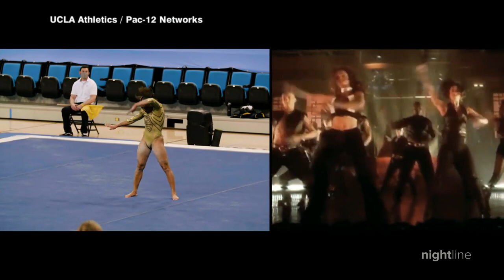Fisk University gymnastics team makes history | Nightline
Fisk University made history as the first gymnastics team from an HBCU to compete at the NCAA level. The team inspiring Olympic great Dominique Dawes.